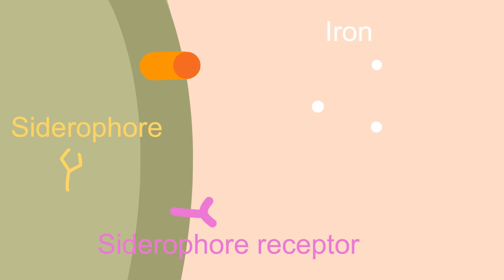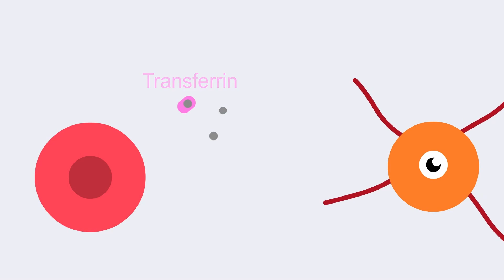Siderophores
This video focuses on the mechanisms of siderophores and how bacteria and fungi use these molecules to gather iron from the extracellular space.